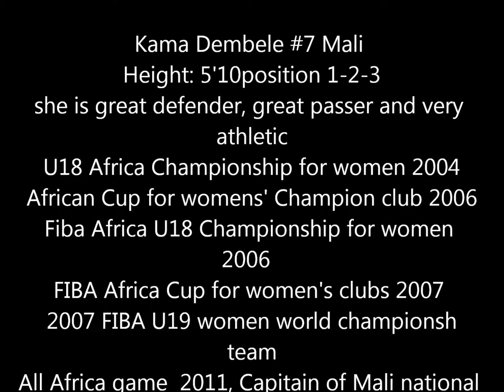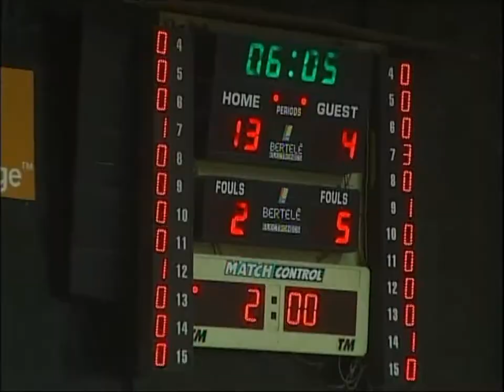Kama Dembele 1m77 height 5'10 play 1-2-3.